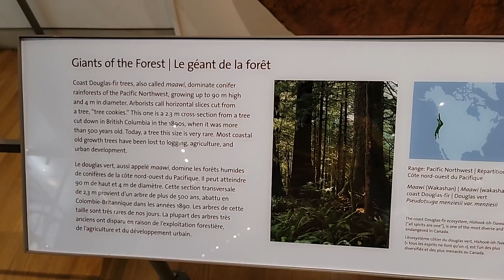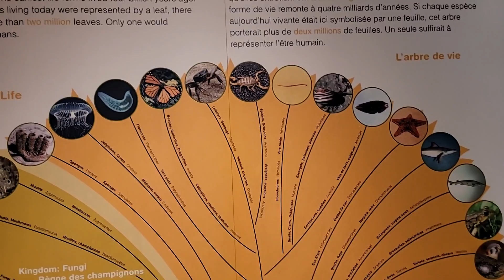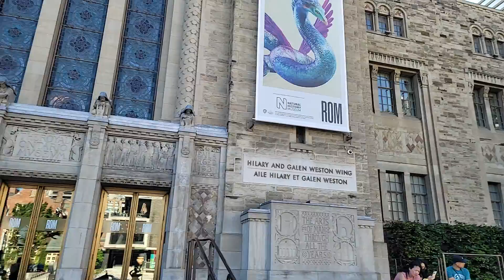How the Royal Ontario Museum Used Minecraft to Illustrate Their Galleries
00:00 Starting
00:01 Intro
00:52 Body of Diane sour
1:01  Hippo Body
1:06 American Bishop
1:09 Fish tank
1:22 The Source of woods
1:42 Moose
1:50 The tree of life
2:22 The Ancient things of queen
2:35 The lobby of ROM
2:55 The soldiers
3:23 The Ancients things of King
4:18 End
royal Ontario museum 2022 royal Ontario museum architecture royal Ontario museum dinosaurs royal Ontario museum vlog royal Ontario museum tour